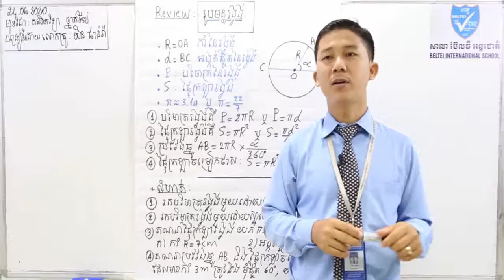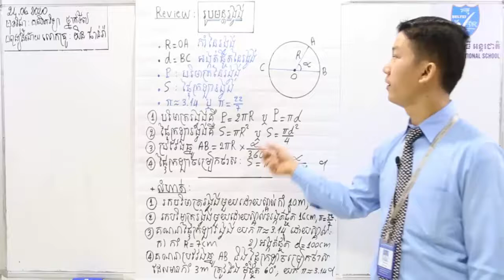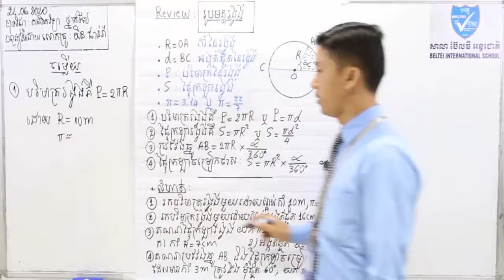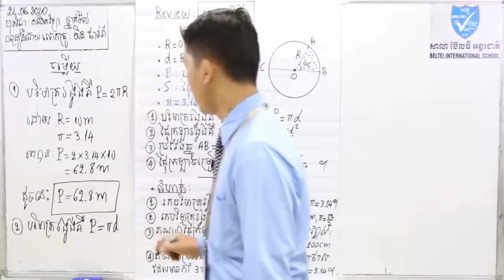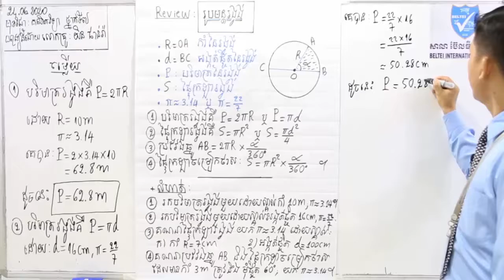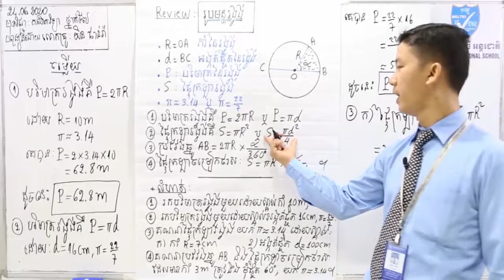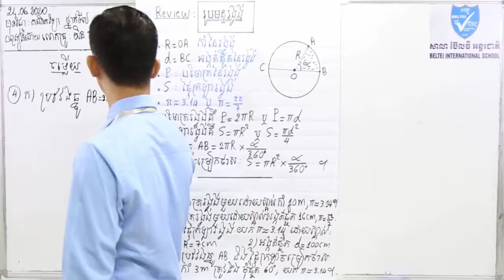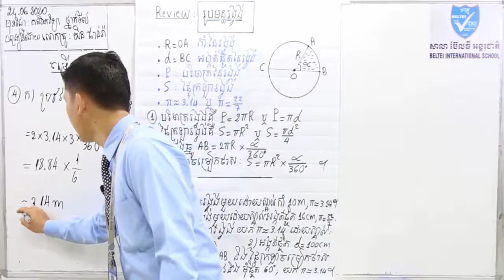គណិតវិទ្យាថ្នាក់ទី៧ រំលឹករូបមន្តរង្វង់ | Review Math Grade 7